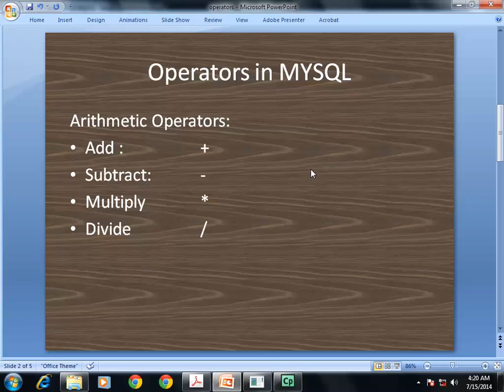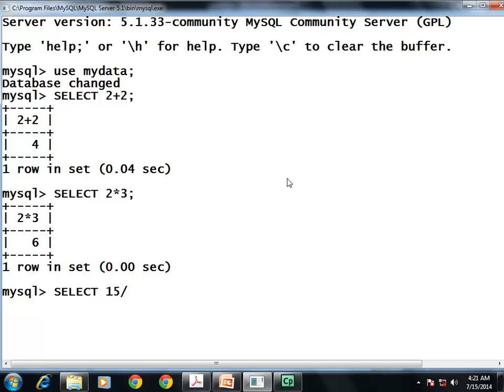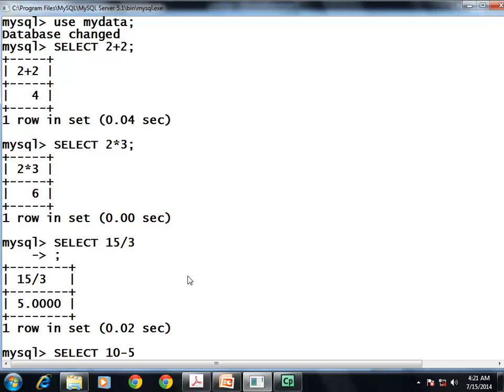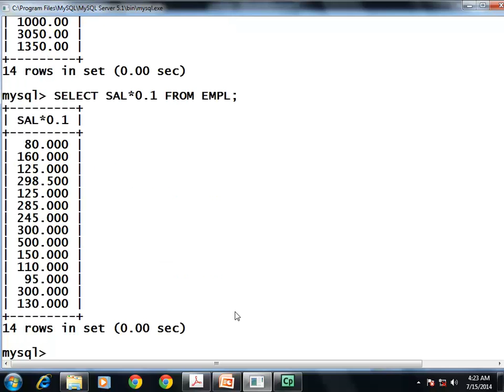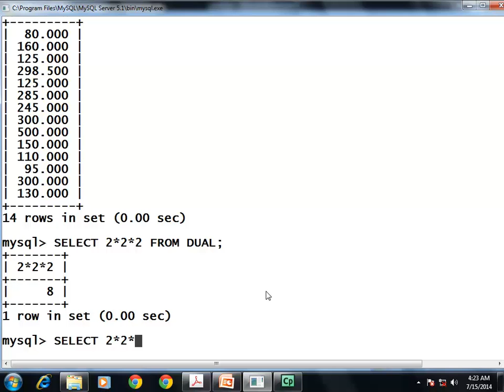MYSQL : Arithmetic Operators